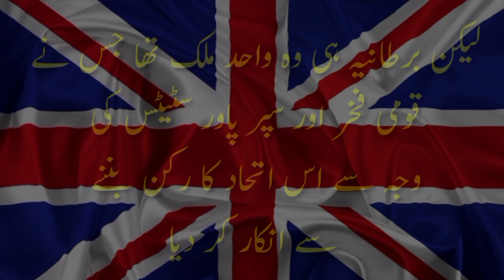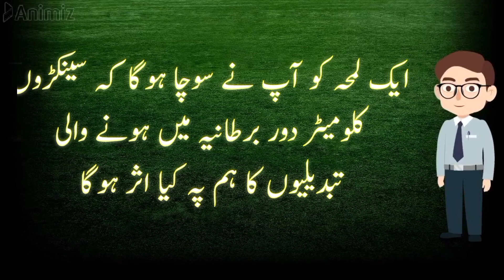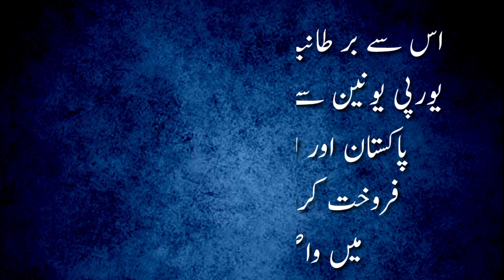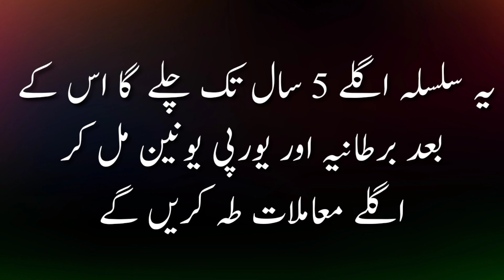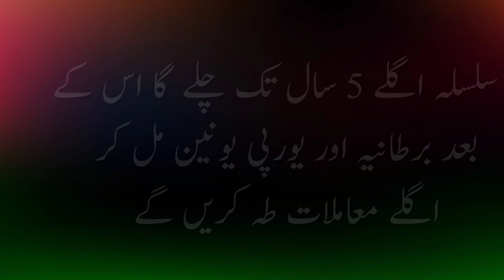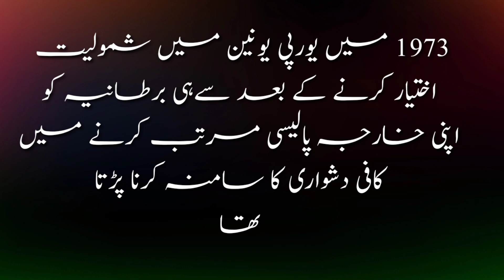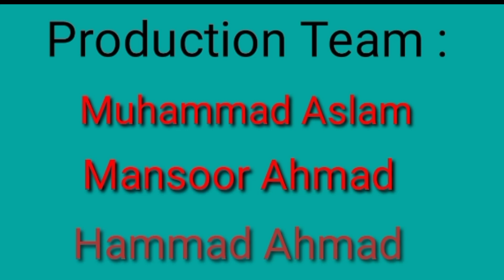Brexit Deal | Brexit Deal news | Brexit explained | Brexit Effects | International Affairs Channel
In this video we will tell you about that what are the implications for the UK after the Brexit agreement?And what will be the impact on Pakistan?